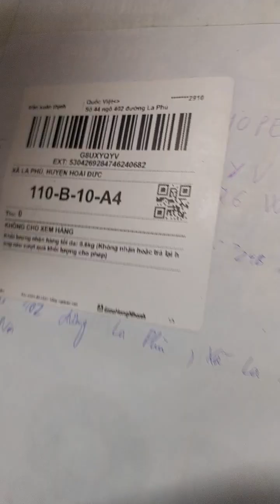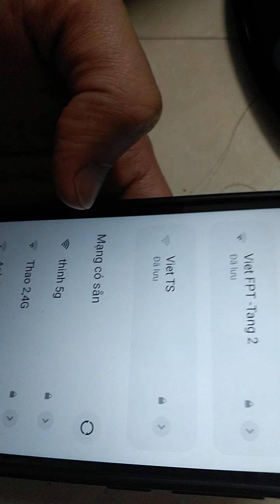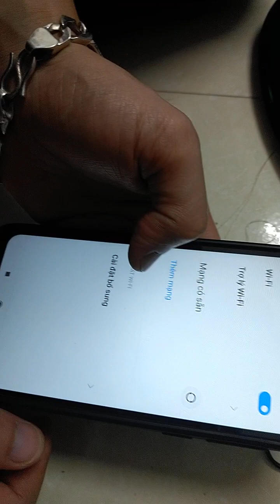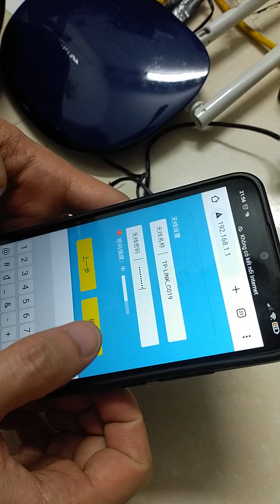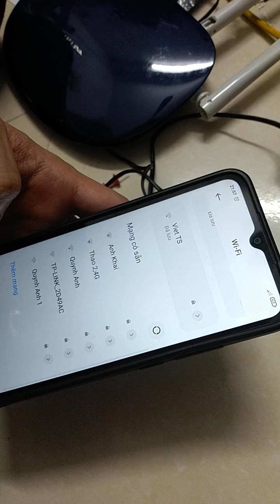trả hàng w0s5